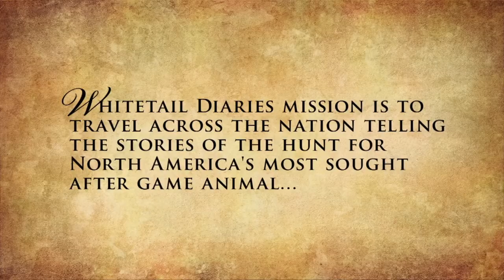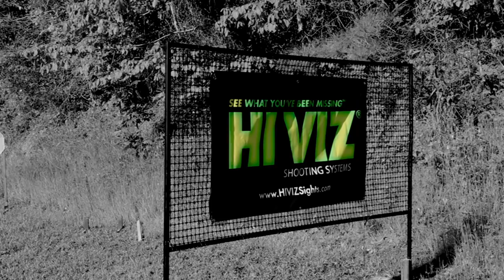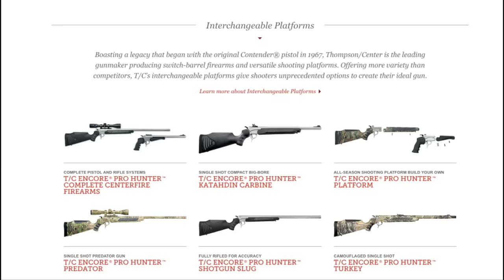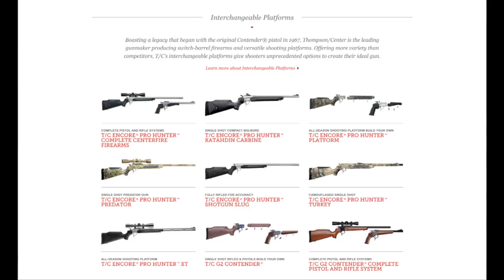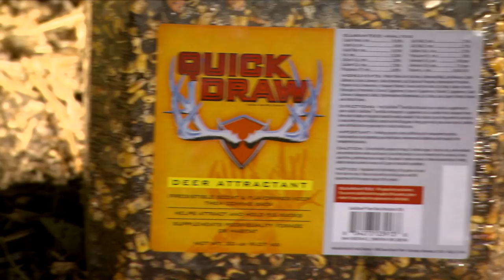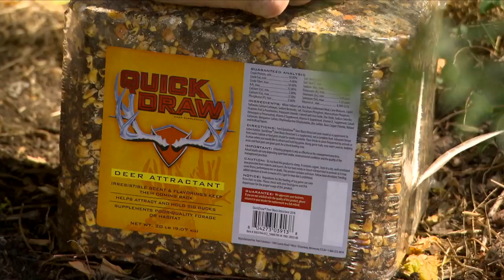Hunting For Whitetail Deer....Choosing the right stand for a rifle hunt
Choosing the right stand and location is the key topic in this episode where we join Wade Middleton on a hunt in early season near the Colorado River as he deals with changing weather conditions, swirling winds and hot weather but the scouting camera is shows some big bucks as we hunt with a Thompson Center Pro Hunter Encore in 308

It's early season bucks are still in batchelor groups, feeding on acorns, broomweed, and corn.